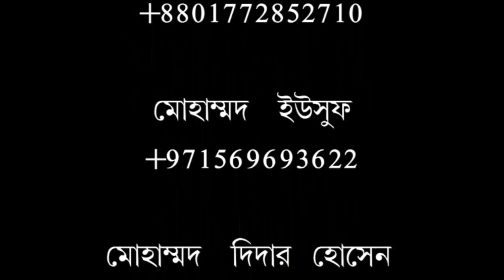জুমাআর খুৎবা, মুফতী কাজী ইব্রাহীম